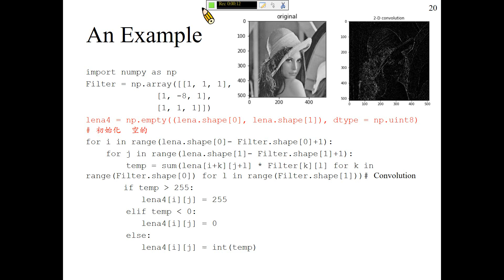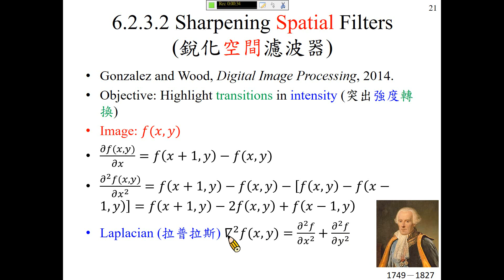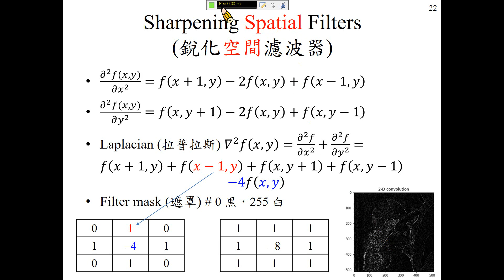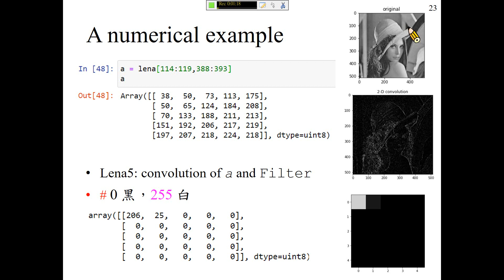許志華，運算思維與程式設計 6.2.3.2 銳化空間濾波器